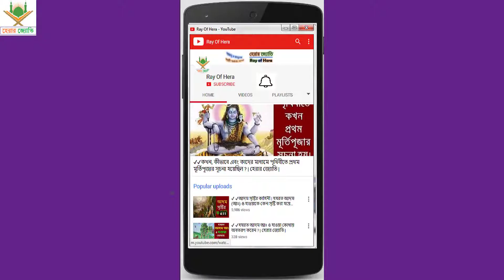The True Story of Bibi Hawa AS in Bangla | Events of Bibi Hawa AS | হেরার জ্যোতি-Ray Of Hera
This video show you the real life story of hazrat bibi (eve) hawa as according to the holy quran & authentic Hadith.